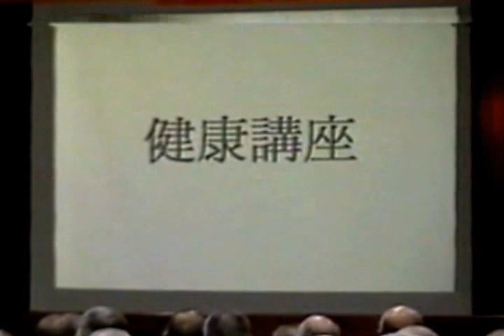Video_20040328長青班健康講座邀請嘉義電臺美滿人生節目主持人陳老師講健康常識提及珍珠鈣粉及四物湯顧子宮助陽.wmv